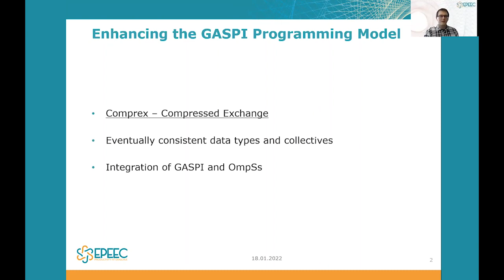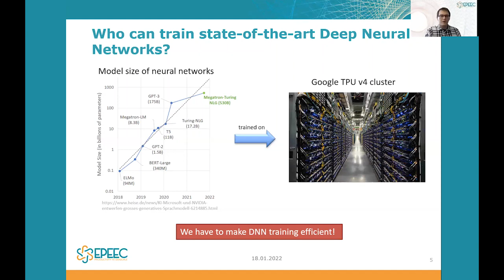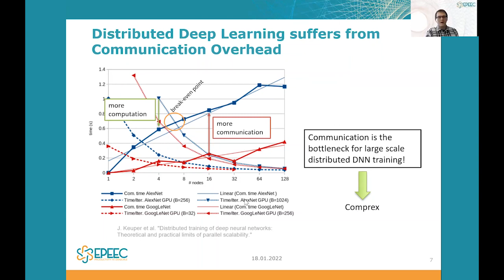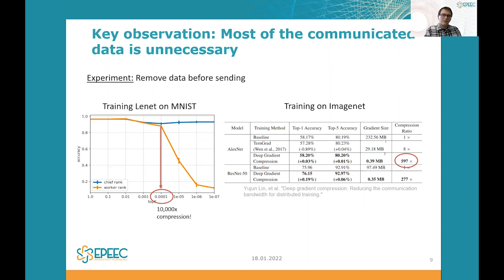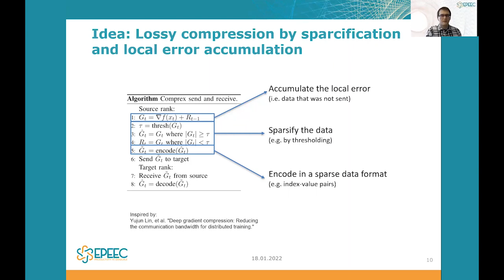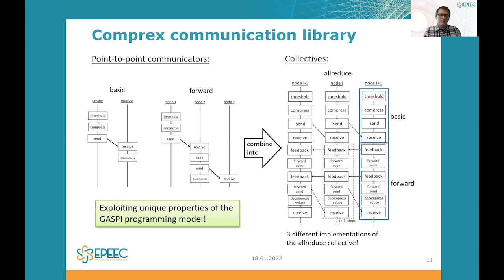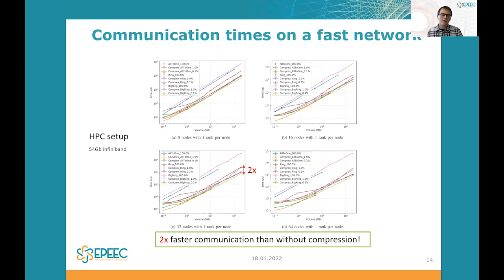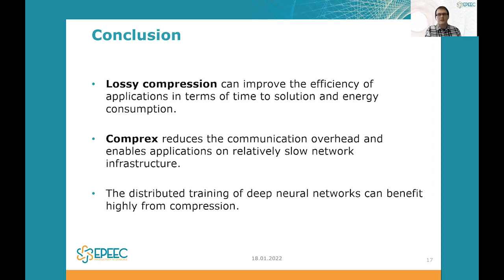EPEEC event - Final results: Dominik Loroch: Comprex, GASPI based compression for Deep Learning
Dominik Loroch from Fraunhofer ITWM explains how to enhance the GASPI Programming model, improve the efficiency of applications by lossy compression, and reduce the communication overhead using Comprex.

The EPEEC project has received funding from the European Union’s Horizon 2020 research and innovation programme under the grant agreement Nº 801051.